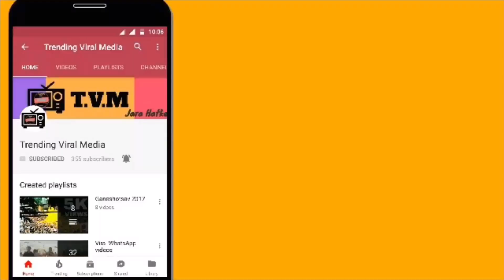Rana Da & Anjali Grand Entry at Dandia Mohotsav 2017, Osmanabad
दांडिया महोत्सव २०१७
लेडीज क्लब,उस्मानाबाद
आयोजक :- Archanatai Ranajagjitsinha Patil

Video by :- Swapnil Dhawale

This channel provides you all kinds of videos which went viral in various varieties such as comedy, thrill, disasters, informative, social,  etc

TVM Jara Hatke